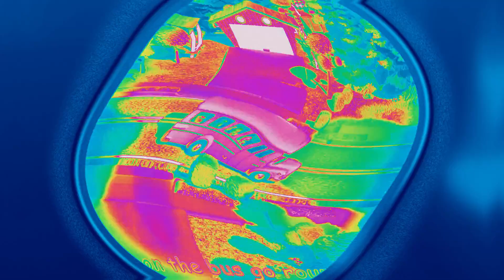Wheels on The Bus CoComelon Sound Variations in 60 Seconds | Nursery Rhymes & Kids Song